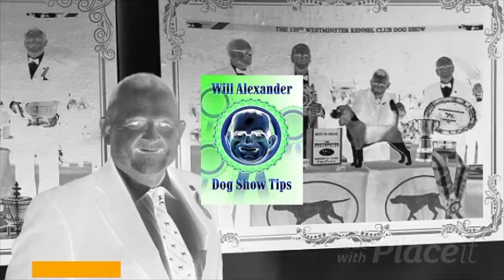Dog Show Tips - Will Alexander's interview with Shannon Scheer